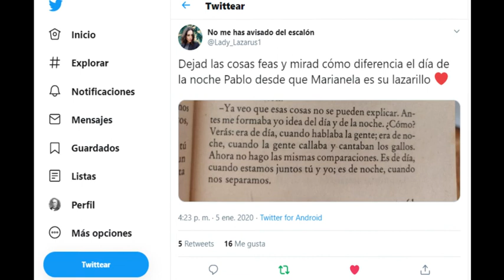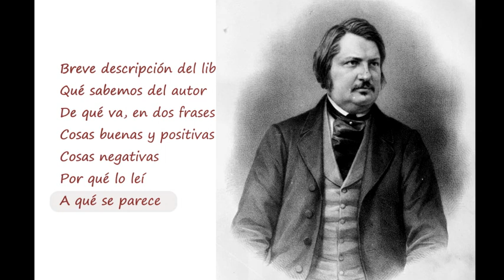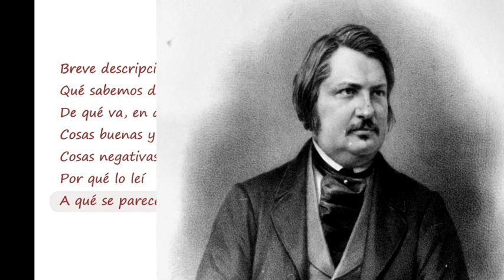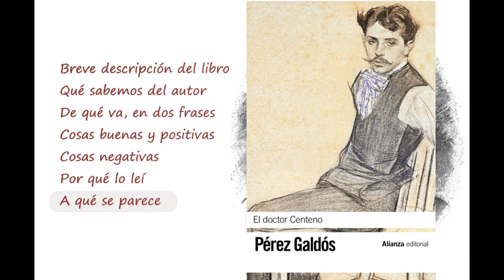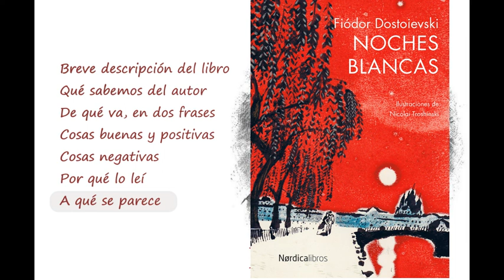Reseña Marianela, de Benito Pérez Galdós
ATENCION, el programa que vas a ver es un PODCAST, radio... relajate y disfruta del sonido con tranquilidad sin esperar un vídeo de un muchacho atolondrado hablando muy rápido y poniendo muchas cosas en pantalla.

En pleno año Galdosiano, traemos al programa una de las más bonitas obras del escritor canario: Marianela. Una historia de amor entre una muchacha pobre y desastrada, y el hijo ciego del terrateniente local.

Espero os guste la reseña (sin spoilers) y os anime a leer el libro.